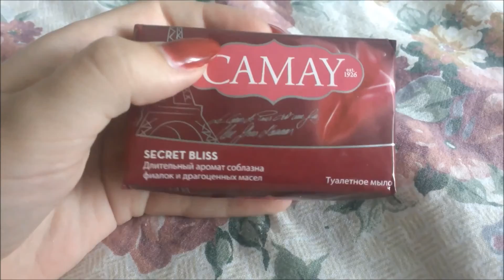Моя победа в конкурсе!Посылка из России от журнала YES!